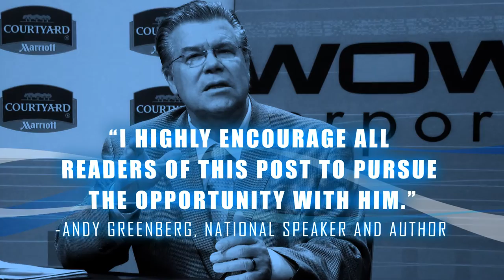Lynn Hinderaker: Professional Speaker, Interviewer, and Business Innovator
This is the participative era, as defined by Gen Y. No speaker is more participative than Lynn Hinderaker.

Tear down the silos! Deepen engagement! Leverage the Internet!
If your association team, chamber committee or trade show event planner is looking for a stimulating speaker, look no further; Lynn Hinderaker is the Original Big Idea Guy. He developed the very first Value Menu for Taco Bell back in the late eighties. Since then, he's consulted in 40 industries and turned around ten of them. Tap into his experiential wisdom in these keynotes and seminars.

Use Lynn Hinderaker's sophisticated interviewing skills to showcase and package the insight that is floating around your event. Hinderaker's WOWBIZ Social Dynamix can build membership, generate extra exhibitor revenues or pull disparate audience members together around new ideas. Put Hinderaker in the middle of your event and watch speakers, sponsors and exhibitors get involved with audience members.

LynnHinderaker.com

Video created by Dylan Anson (DylanAnson.com)
Music and sound design by Derrich John (DerrichJohn.com)